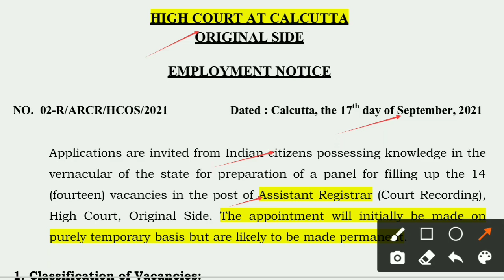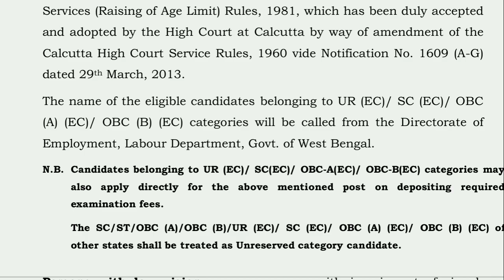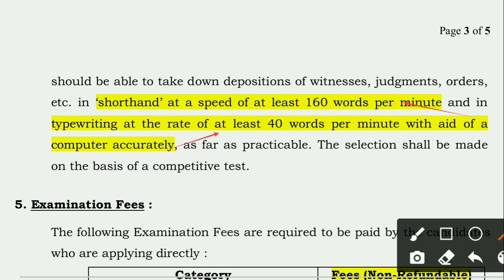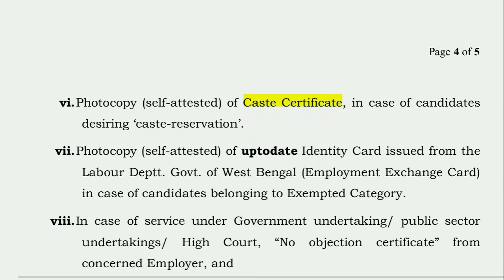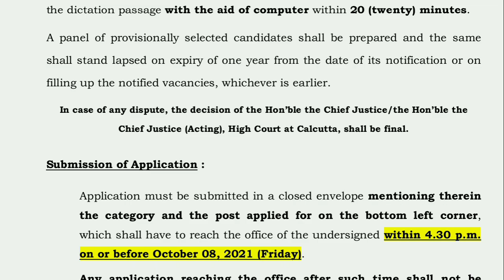Calcutta High Court Recruitment 2021 || West Bengal Government Job 2021 || Education Notes